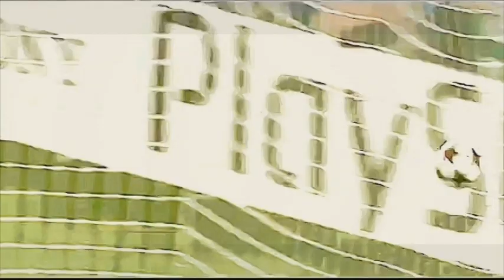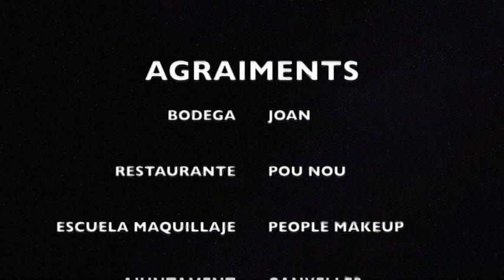A10 y la caverna llorando por la nariz rota de Ramos. El Penalti 20/11/17 4/4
Ya estamos con una diferencia de A10 y la caverna llorando por los árbitros y la nariz rota de Ramos. En la tertulia de hoy tenemos a el youtube Zerf (Sergio Calvo), el ex-arbitro Sergi Albert, el ex jugador Cristian Hernández y el madridista Alfonso Figueroa.